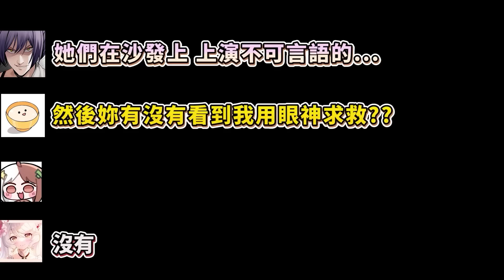【汐Seki｜麵音白湯 Paitan｜瑪格麗特 · 諾爾絲 ｜千層雪球】「音量注意」KSeki都是真的!!她居然在我們面前大喊KSP!!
這群酒醉的女人真的超瘋的...

影片連結
【突襲酒雜】瘋女人喝酒囉 ft.

汐Seki的各種資訊:
▶Official Discord (於 身分組領取 點選中間的SEKI圖示，即可獲得小汐身分組唷)